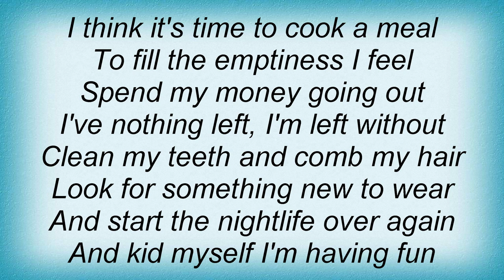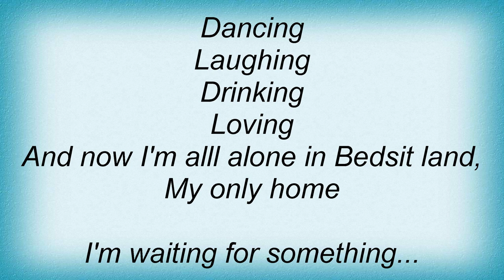Marc Almond - Bedsitter Images Lyrics